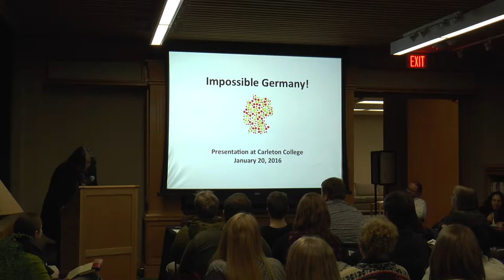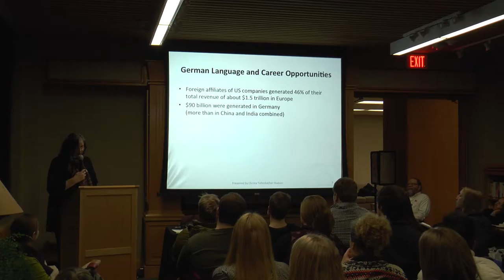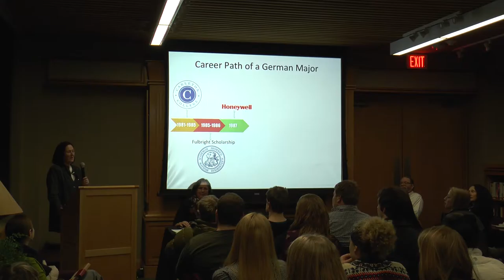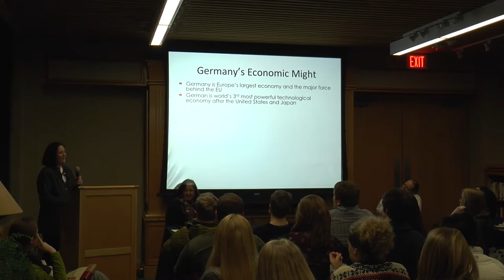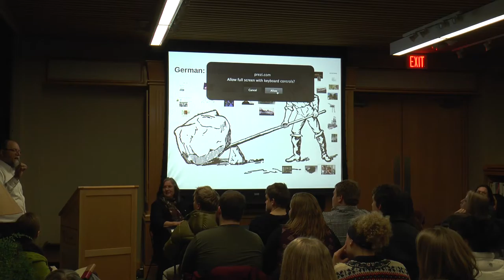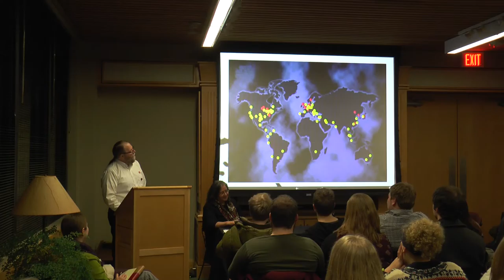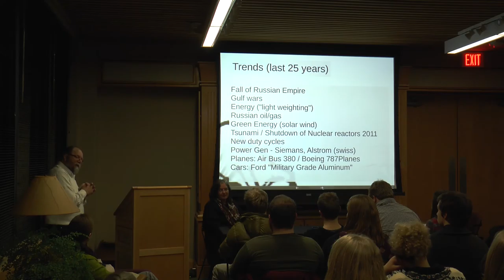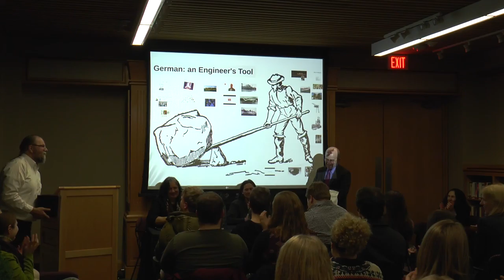2016 Jan: Career Event: Impossible Germany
6:30 – 7:30 pm / Carleton College Library Athenaeum

Impossible Germany - German Career Event
Humanitarian largesse, economic powerhouse, unprecedented global popularity - learn more about how German can enhance your career!

Honorary Consul of the Federal Republic of Germany, Christa Tiefenbacher-Hudson (Managing Director of TripleInk), Erik Schwarzkopf '82 (Physics Major, PhD Columbia, Senior Engineer at MTS Systems), and Dianne Bell '85 (German Major, MBA St. Thomas, Principal at Bell Marketing Group) speak about the benefits of knowing German when it comes to career choices.